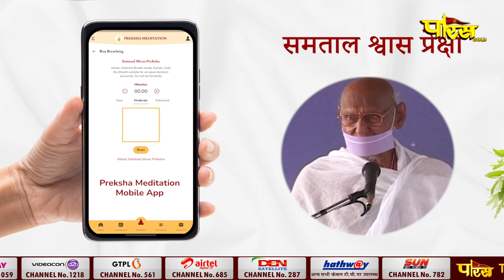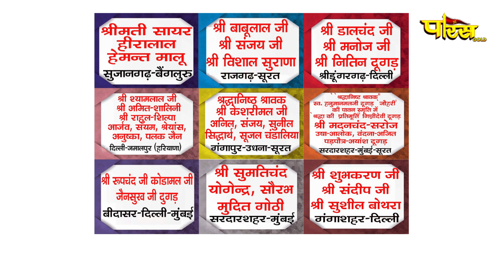आचार्य श्री महाश्रमण जी | अमृतवाणी | 06/10/24 | Acharya Shree MahashramanJi | Amrit Vani